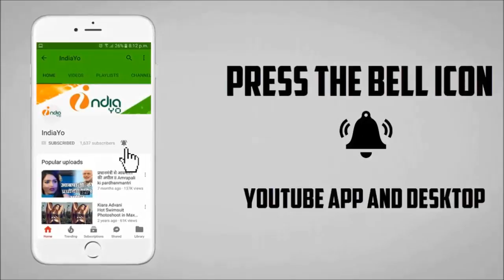सनी लियोनी का आइटम नंबर खेसारी लाल की मुक्कदर मूवी में II Khesari & Sunny Leone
सनी लियोनी का आइटम नंबर खेसारी लाल की मुक्कदर मूवी में